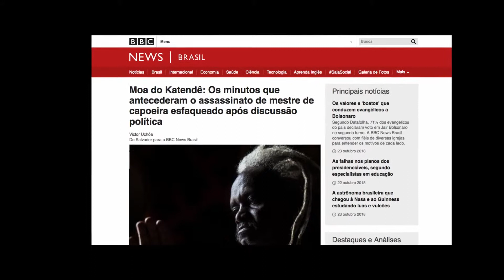Os Negões "A Explosão Afro Cultural".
Os Negões, como é popularmente conhecida, é uma Organização do Movimento Negro brasileiro, criado por um grupo de militantes, artistas e esportistas, fundado em 11 de Fevereiro de 1982, está sediada em Salvador-BA, e durante estes trinta e seis anos de existência, vem promovendo a cultura afro-brasileira.
Nos últimos 36 anos, o Bloco Afro OSNEGÕES, tradicionalmente, participou do carnaval de Salvador. Por ser uma instituição que tem como missão a melhoria social dos cidadãos brasileiros, através do combate à discriminação racial, e a integração de uma base cultural, social e política que visa desenvolver e preservar as manifestações culturais de matriz africana. Esta despertando em seu enredo uma visão progressista de África e diáspora, que deixa de ser idílica e utópica, revelando assim uma realidade que requer reflexão, para que seja possível conhecer melhor os pilares da nossa cultura.
A nossa missão no carnaval é difundir o samba-mambo que se produz em nossa terra, mostrar a face do carnaval multicolorido, com toda sua diversidade, um desfile bem cuidado, preservando a cultura do povo da nossa cidade, sempre com muita alegria e descontração, levando a mensagem de paz, amor e harmonia.
A sede do Bloco Afro OSNEGÕES está localizada na Vasco da Gama, além das ações sociais comprovadas, a Sede Cultural Os Negões mantêm o Bloco e Banda afro que participam do Carnaval de Salvador desde 1982, juntamente com as associadas e os associados, propondo músicas de conscientização e indumentárias de resgate histórico e influência negra. Ao final, agrupa o resultado das ações anuais nas apresentações do carnaval como celebração das lutas e histórias contadas com tambores e festa.

OSNEGÕES está perfeitamente engajado nas questões de nossa sociedade e em particular com a comunidade afro-brasileira, realizando atividades no combate às desigualdades e ao racismo. Em nosso compromisso de responsabilidade social, ao longo do ano, assume o papel de organização social, na perspectiva de diminuir os impactos da violência e do racismo. Objetivando a promoção da cultura negra enquanto instrumento de conscientização e autoestima, tem por missão preservá-la e difundi-la promovendo ações de valorização num contexto histórico e social, buscando assegurar direitos. Combate ao racismo desenvolvendo atividades de formação para a cidadania e geração de renda com cursos profissionalizantes, pré-vestibulares, oficinas de dança afro-contemporânea, capoeira, percussão e iniciação musical.

Cast:
Paulo Roberto Nascimento - Presidente
Luma Paula Nacimento - Vice-Presidente
Loo Nascimennto - Diretora Artistica
Mestre Tatá - Diretor musical
Loiá Fernandes - Percussao
Musicos do Bloco Os Negões.

Nessa documentação cultural ha uma breve homenagen ao Mestre Moa do Katendê
"Moço lindo do Badauê"
Ele Colaborou na construção da identidade musical afro-brasileira.
Mestre de Capoeira, percussionista, compositor e fundador do Bloco Afoxé Badauê.
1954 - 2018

E
Edfran Bispo dos Santos.
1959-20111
Fundador da Banda do Pelô.
percussionista, compositor e musico de grande importancia dentro e fora da Bahia .

Ambos Assasinados.